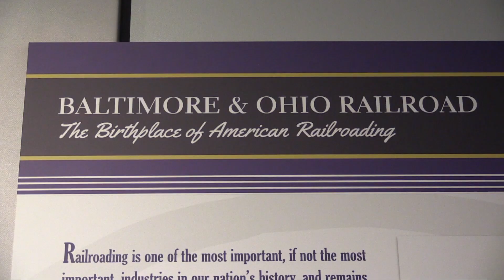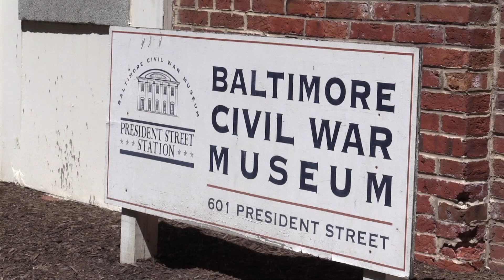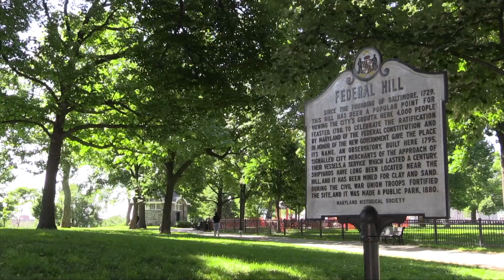Commuter Connections: Juarez Shelton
He's a master operator . . . with a Masters. Meet Juarez Shelton who treats his riders to a taste of Baltimore's history.